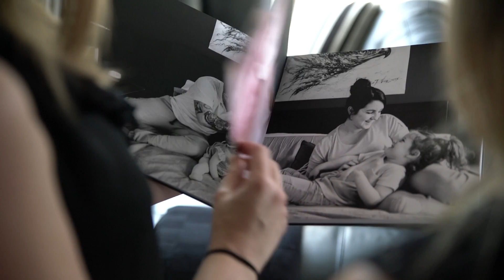Balmoral | This Local Captures Unique Family Moments Across the City